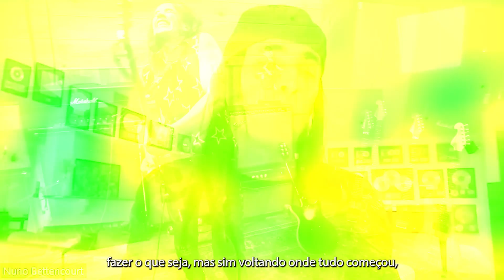EXTREME E O IMPACTO DE "SIX" NA GERAÇÃO ATUAL #123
Conversamos com Gary Cherone e @NunoBettencourtExtreme sobre as novidades do @Extreme_Band e o impactos que o disco "SIX" e o solo alienígena de Nuno na canção "Rise" causaram nos fãs, críticos e músicos.

Além disso, aproveitamos para falar da volta do grupo ao Brasil, para participar do Best of Blues, em São Paulo, no início de junho.

Tá imperdível!